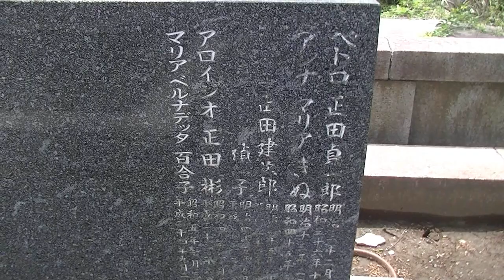【掃苔シリーズ】実業家 正田貞一郎の墓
正田 貞一郎（しょうだ ていいちろう、1870年3月29日（明治3年2月28日） - 1961年（昭和36年）11月9日）は、日本の実業家。位階は正五位。勲等は勲三等。

日清製粉株式会社社長、東武鉄道株式会社会長、社団法人如水会理事長、貴族院議員などを歴任した。

皇后美智子は孫。